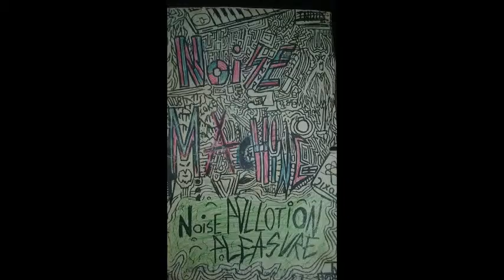Noize Machine-Hypnotic Train Demo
Just trying to share this with friends this is not the official track or video it is still a work in progress